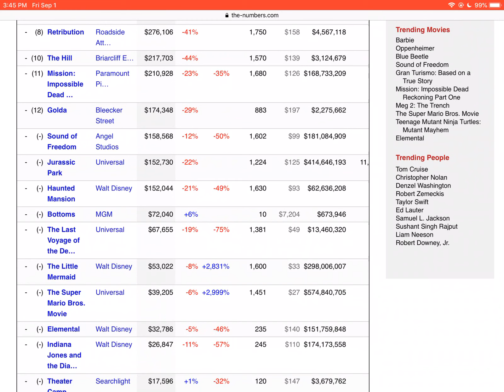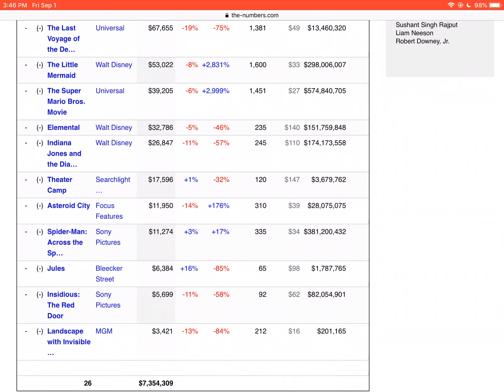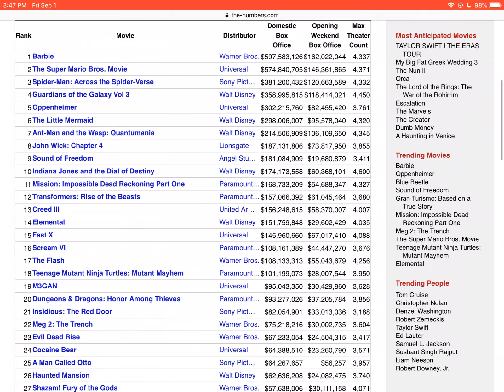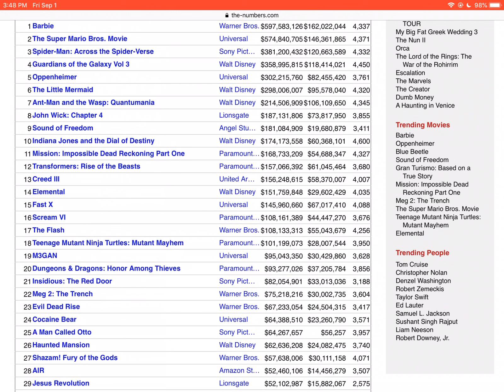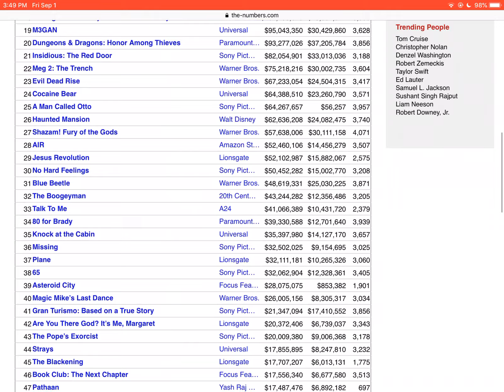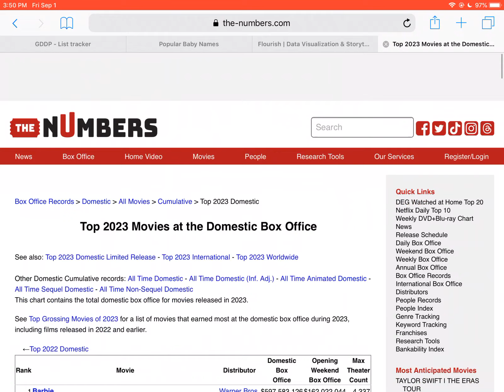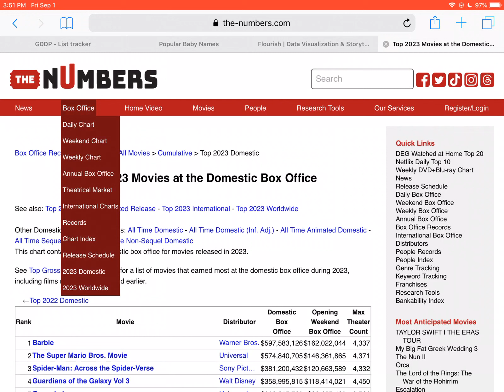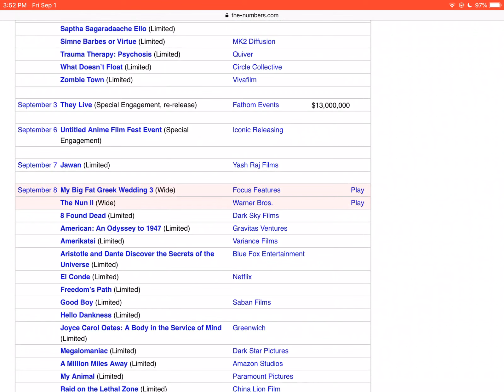Meg 2 at 75 million dollars August 30th box office review